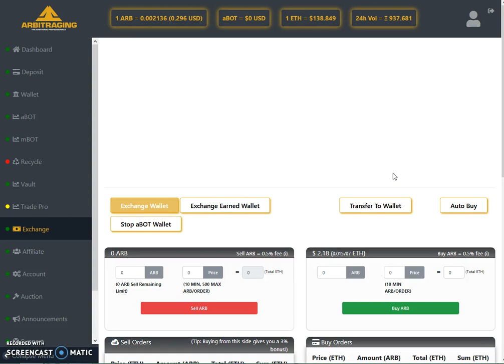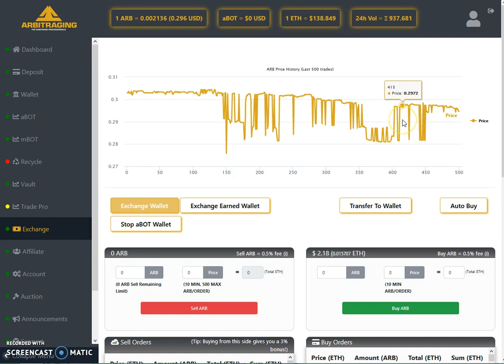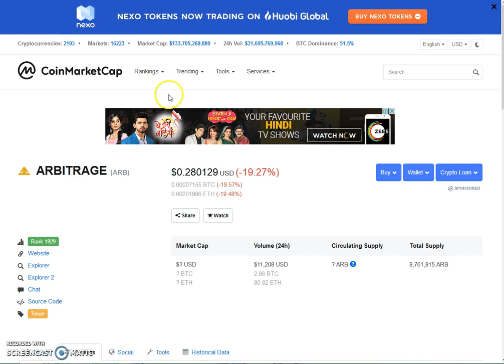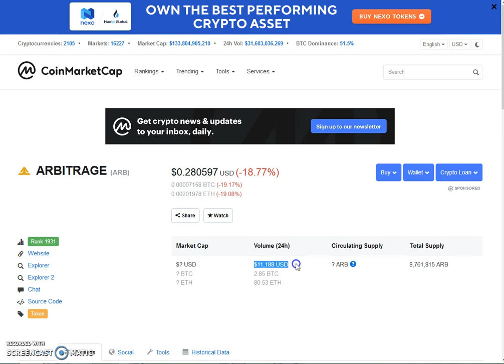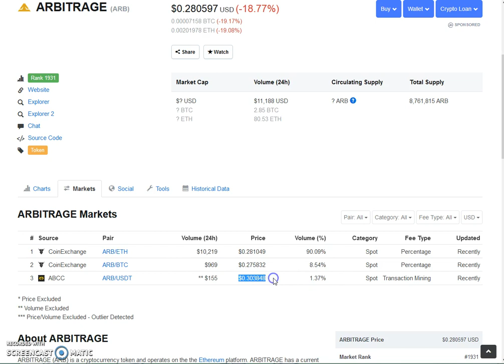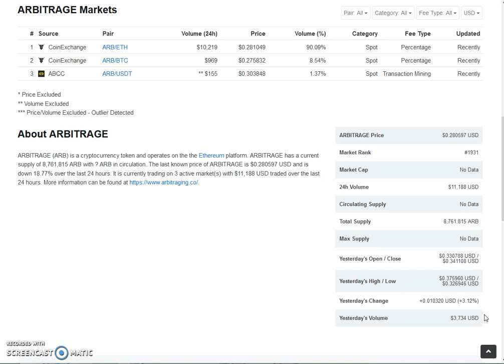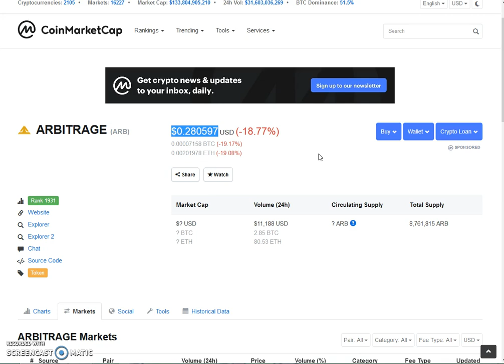ARBITRAGING - Price Analysis - 7-March-2019 in Urdu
In this Video, I am analyzing the Price of Arb Coin.